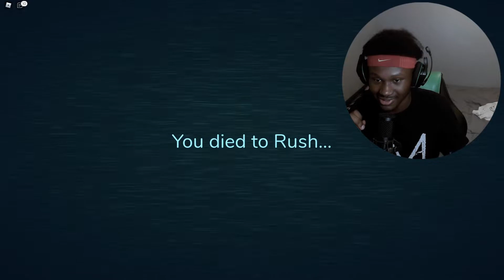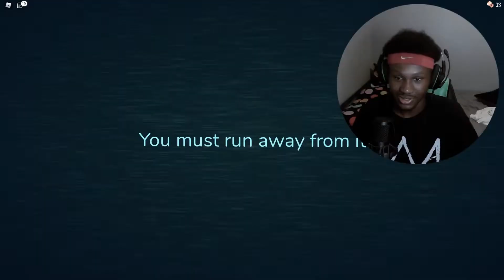Roblox Doors MADE ME PUT BROWN IN MY PANTS...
Roblox Doors is a game where you have to get through as many doors as you can while avoiding the possibility that a monster is in the room with you
SHOUTOUT TO THE HOMIES:

First Two, You Give, Last One, You Earn.

[Achievement Earned]: Checking the Channel's about page

Hi guys... it's ya boi overpower wolf (My Real Name is Zahir).  This channel is basically about having fun playing with a lot of people. This channel is base on Playing video games, music, Skits, Vlogs, basketball, and More. Sometimes with special guests. if you are new it would really help my goal of reaching 1,000 subscribers.

I UPLOAD 2 OR MORE TIMES A WEEK! SO STAY TOON!

About me:
My birthday is July 21, 2006
My favorite food is CHICKEN
My favorite game is MINECRAFT